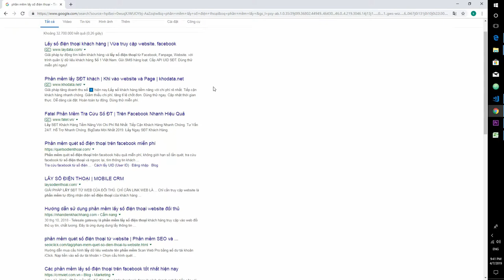[Kỹ năng Telesales] Bài 14: Công nghệ và phần mềm ứng dụng trong Telesales | PA Marketing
Trụ sở: 3A/19, 59 Lê Đức Thọ, Nam Từ Liêm, HN